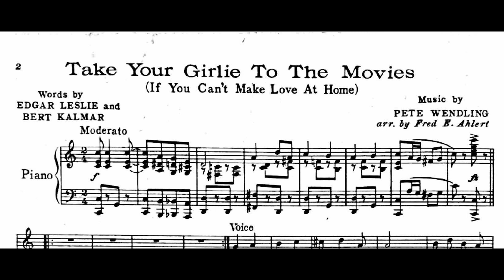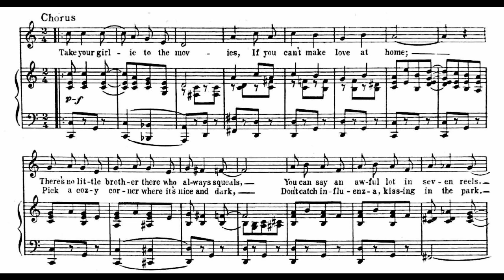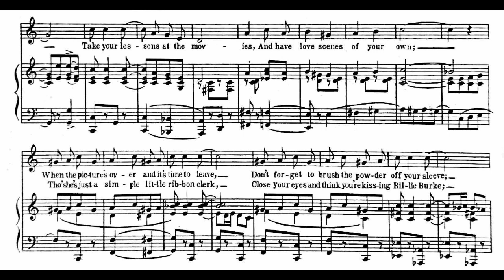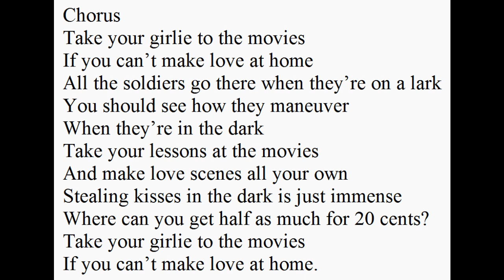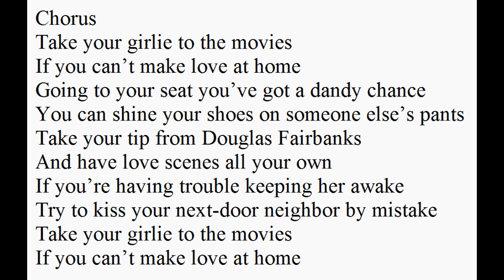Take Your Girlie To The Movies (1919)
(If you can’t make love at home)
A popular song from 1919
words by Edgar Leslie and Bert Kalmar
arranged by Fred E. Ahlert

Lyrics

1. Beatrice Fairfax gives advice
To anyone in love
That's why Johnny Gray
Wrote to her one day
"When I call to love my girl
Her folks are always there
That's why I'm blue, what shall I do?"
And Beatrice said, "never despair"

Chorus
Take your girlie to the movies
There's no little brother there who always squeals
You can say an awful lot in seven reels
Take your lessons at the movies
And have love scenes of your own
When the picture's over and it's time to leave
Don't forget to brush the powder off your sleeve

2. Sweethearts always used to spoon
In a big morris chair
Young folks of today
Have a different way
Far away from cranky dad
And mother's eagle eye
It's lots of fun, here's how it's done
So come on and give it a try

Extra Choruses from 1919 78 records by Billy Murray and Irving Kaufman

Chorus
All the soldiers go there when they’re on a lark
You should see how they maneuver
When they’re in the dark
And make love scenes all your own
Stealing kisses in the dark is just immense
Where can you get half as much for 20 cents?

Chorus
Going to your seat you’ve got a dandy chance
You can shine your shoes on someone else’s pants
Take your tip from Douglas Fairbanks
And have love scenes all your own
If you’re having trouble keeping her awake
Try to kiss your next-door neighbor by mistake